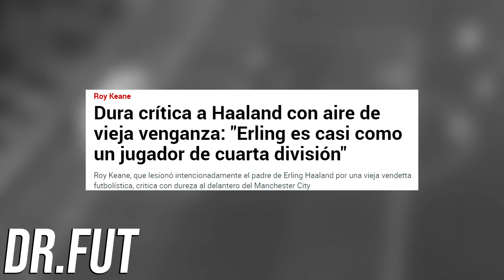Haaland desaparece ante los grandes